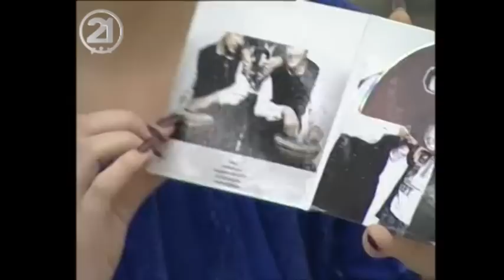1 Kafe me Labin - Baboo Darabuka (28-10-12)